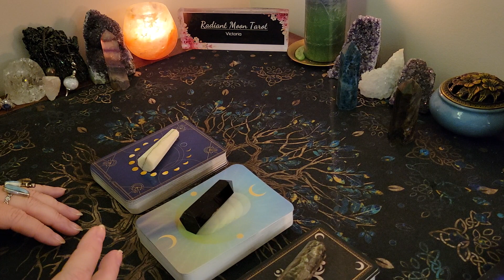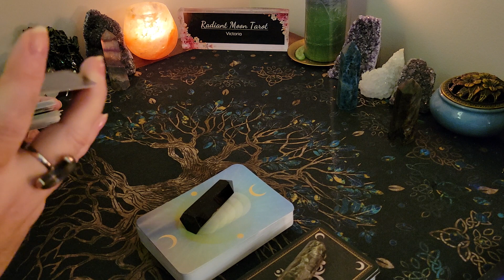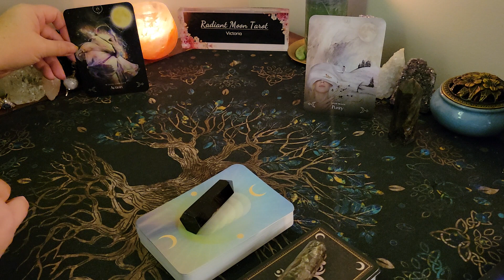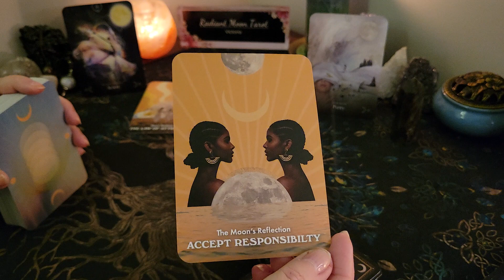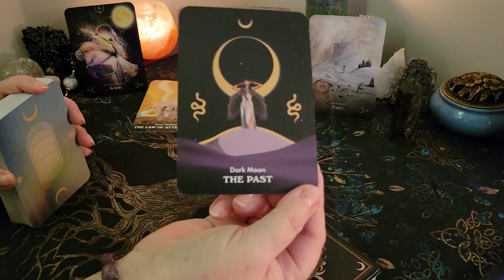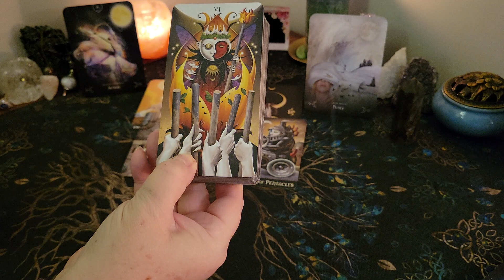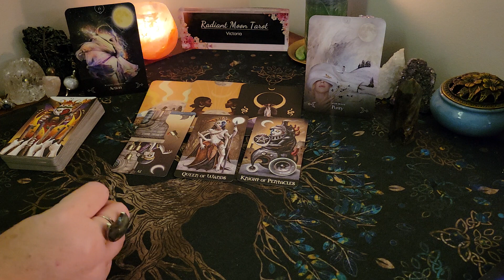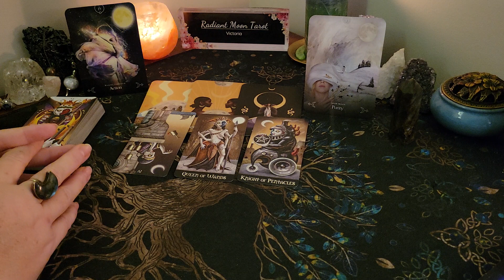New Moon in Sagittarius ~ Daily Tarot December 12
The New Moon in Sagittarius is here! This is your Daily Tarot & Oracle Card Reading for Tuesday December 12 2023. This is a general reading for all signs highlighting the collective energy of the day, bringing you some Midweek Motivation.

💜Trust that the Universe brought you here for a reason. Take what messages apply to you & leave the rest behind. Time is fluid & the energies can be reversed. These are General Readings for the collective of each sign and may not resonate with your situation every single time. Be sure to check  back next time if the reading doesn't resonate.

Victoria XOXO